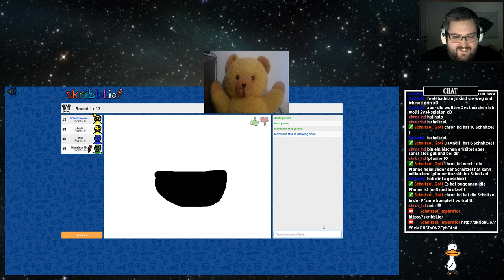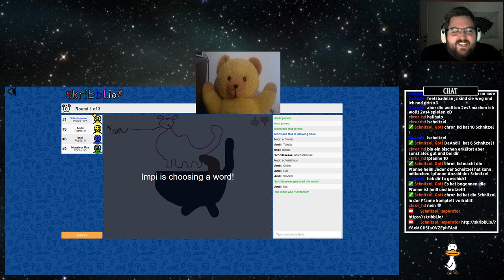SKRIBBL.IO - Ein Meisterwerk! | PC Highlight | German - Deutsch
Alle gespielten Spiele gibt es hier als Liste